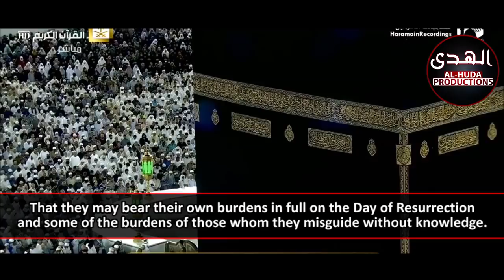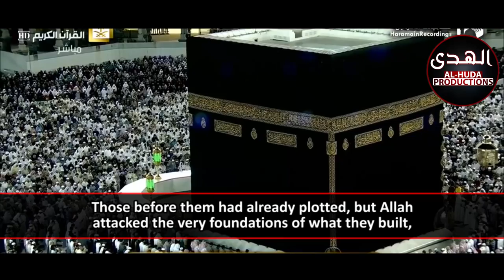EMOTIONAL opening of Surah An-Nahl | Sheikh Yasser Dossary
NOW OFFERING ONLINE QUR'AN TUTORING!!!
for information about online Qur'an tutoring!

Surah An-Nahl (16): Verses 1-32 recited by Sheikh Yasser Dossary.